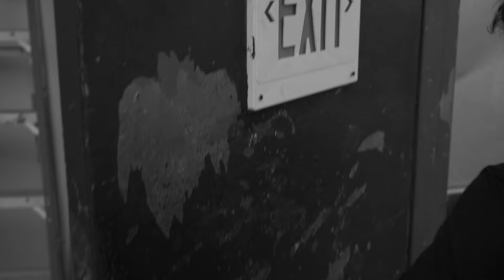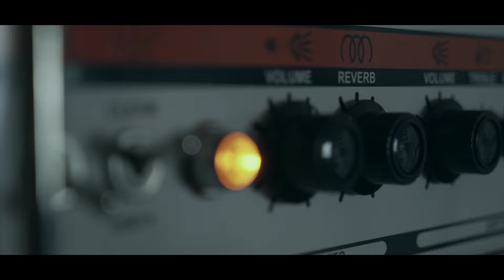NOVEMBER RAIN (Gun's and Roses)Cover Subtitulado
Thanks a lot to David Moreno-Kenny Salas and Rodrigo Abarca
David moreno - Piano and Synthesizer
Yubilan Ottermann - Vocals@Drum@Bass
Rodrigo Abarca - Camera A
Kenny Salas -Camera B @ Lights